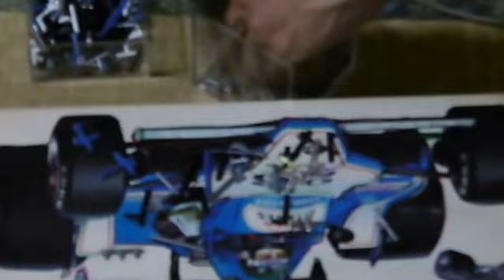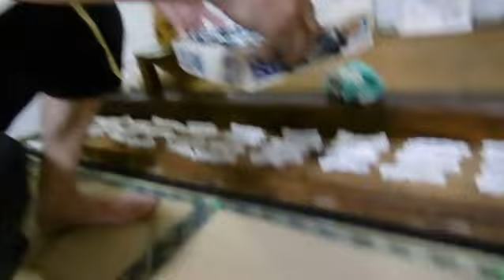『すっぴん』展①上野秀明＠スペース御蔵跡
2016年7月にスペース御蔵跡でおこなわれたグループ展のオープニングの様子、その１。上野秀明さん。「すっぴん」→「スピン」を連想。作品に使った車のプラモデルの箱の絵に、細かく切ったパーツの枠で「化粧」をほどこした・・・ということだったと思います。